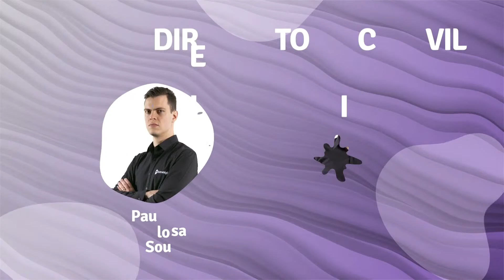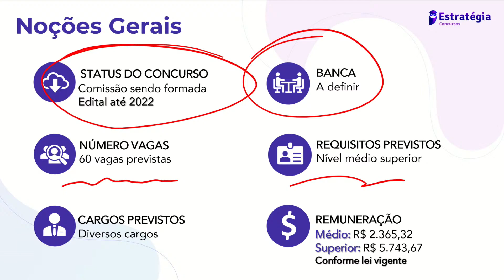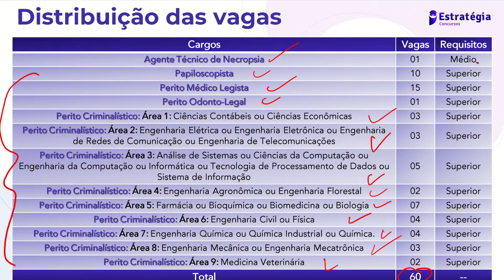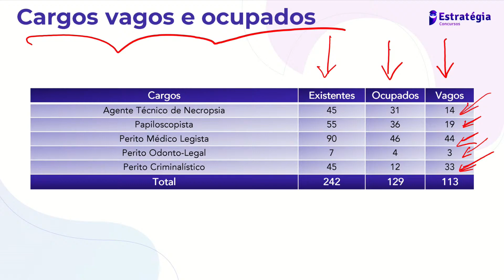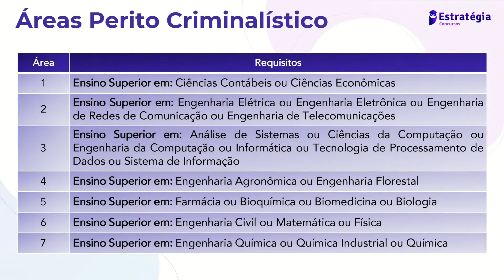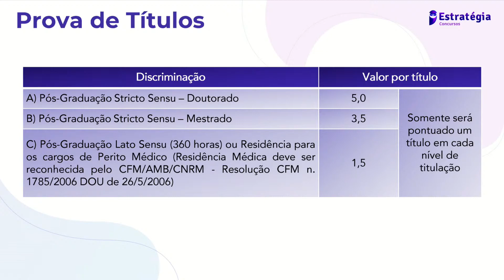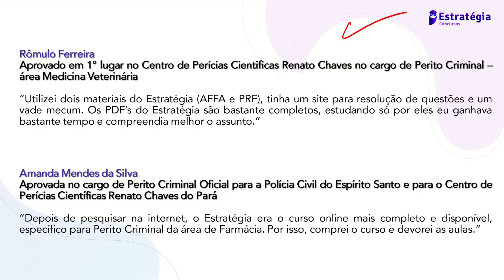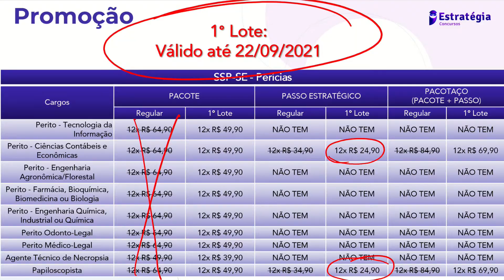Concurso Perícia SE: 60 vagas para diversas especialidades!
🦉 Cursos Completos para SSP-SE - Perícias

▶ Assista a transmissão Concurso Perícia SE: 60 vagas para diversas especialidades! com o Prof. Paulo Bilynskyj.